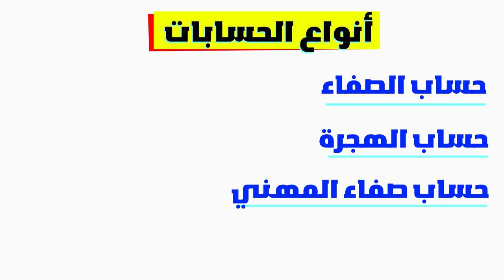بنك الصفاء - البنك التشاركي الإسلامي : أنواع الحسابات و البطاقات -Bank Assafa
يقدم بنك الصفاء bank assafa التشاركي الإسلامي باقة من الحسابات التي يمكن للزبناء الاختيار فيما بينها بحسب حاجياتهم، في هذا الفيديو سأريكم جميع الحسابات و البطاقات التي يقدمها لنا بنك الصفاء
فرجة  ممتعة :